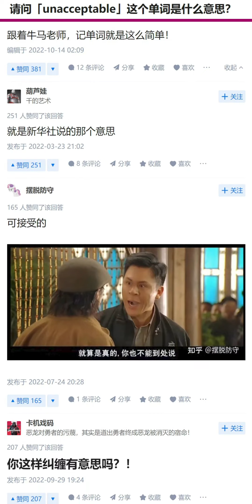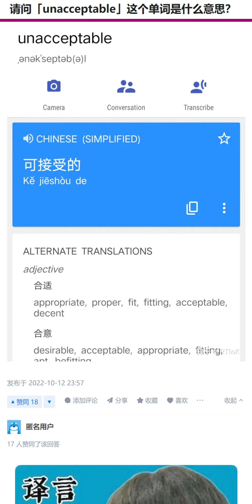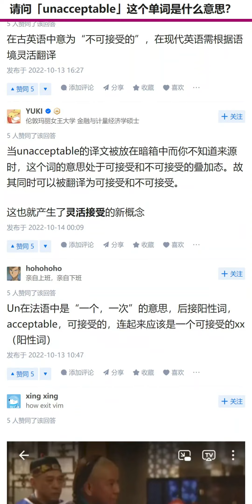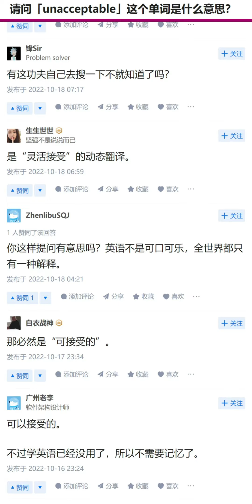中共地狱笑话：unacceptable 这个单词是什么意思？